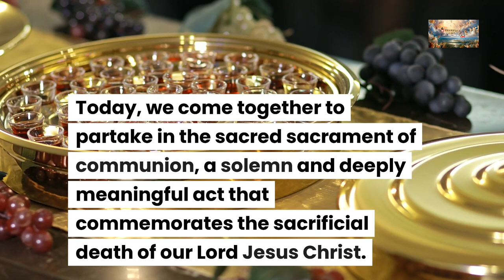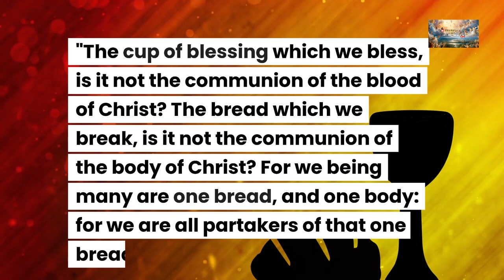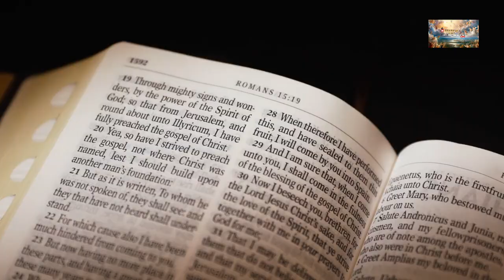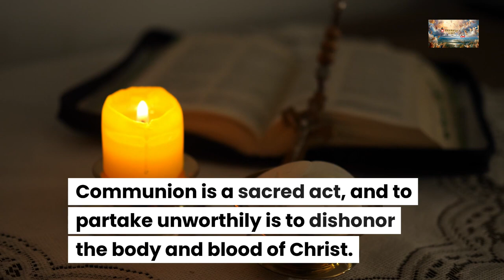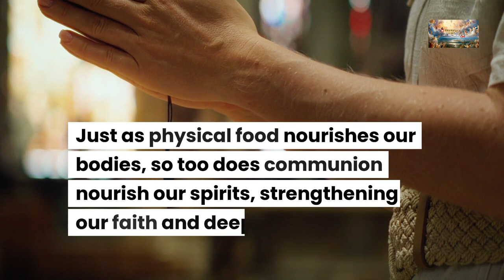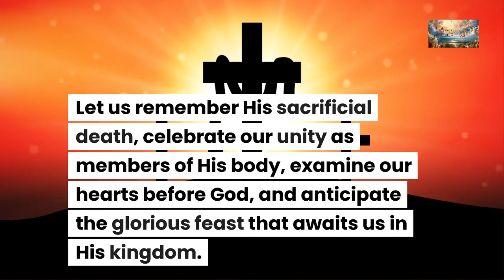The Sacred Sacrament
📖 Today's Sermon: The Sacrament

Communion symbolizes the unity of believers in the body of Christ. As we partake of the bread and the cup, we affirm our shared identity as members of the family of God. Just as the bread is broken and shared among many, so too are we united in fellowship and love, bound together by our common faith in Jesus Christ.